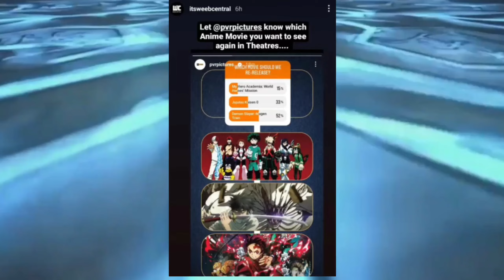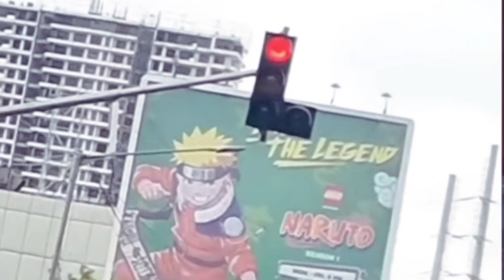Naruto Season 2 Update | One piece 😍 Hind dub | Demon Slayer Hindi Dub movie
Soo Helo pokemon fans..

Today's Topic = Naruto Season 2 Update | One piece 😍 Hind dub | Demon Slayer Hindi Dub movie

⬜️️ Anime - Pokemon
◽ Click on bell icon for updates ️
 Please hit on like 👍 button

I HOPE YOU LIKE THAT PLEASE LIKE THIS SHARE TO YOURS POKEMON FRIENDS GIVE YOURS IDEA THROUGH COMMENTS AND SUBSCRIBE FOR NEW POKEMON VIDEOS __ THANKS FOR WATCHING MEET IN NEXT VIDEO BY
Here we discuss about Pokemon & All other your favourite shows. With thodi si masti 😜 ______________________________________________________________________________________ Copyright Disclaimer Under Section 107 of the Copyright Act 1976, allowance is made for 'Fair Use' for purposes such as criticism, comment, news reporting, teaching, scholarship, and research, Fair use is a permitted by copyright statute that might otherwise be infringing, Non-profit, educational or personal use tips the balance in favor of fair use. ______________________________________________________________________________________ Note: Full Credit to Owners. All Images,Picture. Music show in the video belongs to the respected owners.